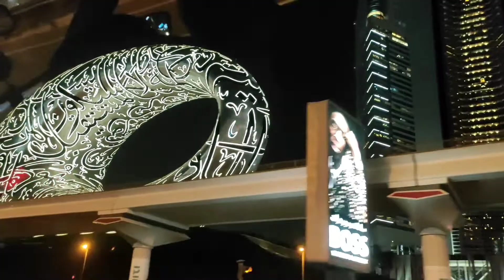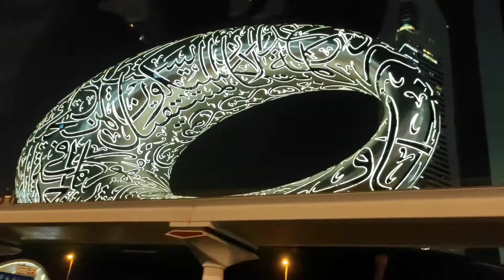GANITO PALA KAGANDA ANG DUBAI{SHEIKH ZAYED ROAD}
Nakakamangha ang ganda ng dubai nadaanan ko ang Museum of the Future at ang Burj khalifa sobrang ganda kapag gabi,

Fb page.Manoy Kid